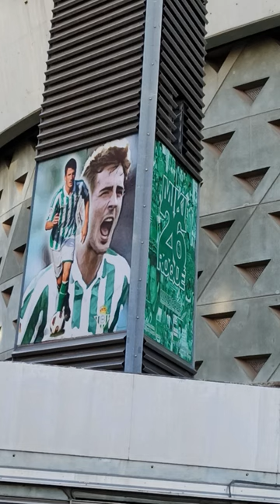Homenaje a MIKI ROQUÉ en el BENITO VILLAMARÍN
👉El Betis tiene torres en el exterior del Benito Villamarín que rinde homenaje a sus jugadores más legendarios. La que más emociona es la de Miki Roqué, fallecido a los 23 años de un cáncer pélvico.